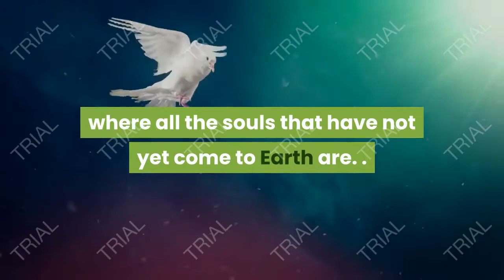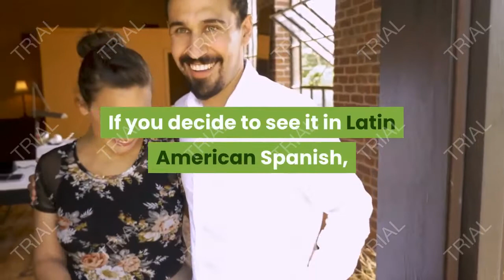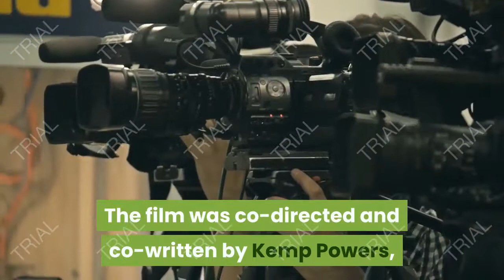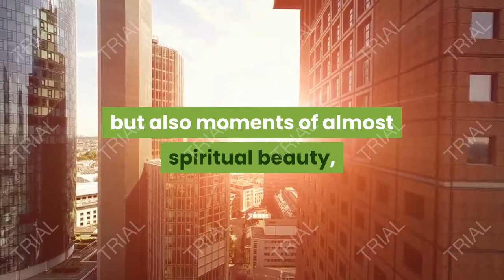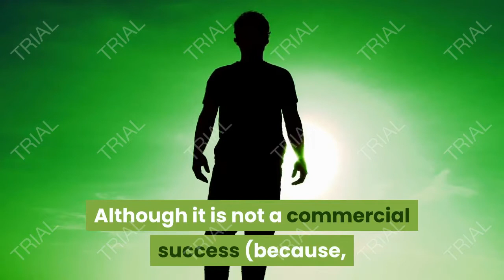THE REVIEWS AND 4 REASONS TO WATCH SOUL, PIXAR'S MOST EXISTENTIAL FILM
Get ready to have a Christmas cry with Soul Pixar's latest film that premiered on December 25 on the Disney + platform.

Soul tells the story of Joe Gardner, a high school music teacher who loves jazz deeply and harbors the dream of becoming a professional jazz player. Joe is about to achieve his dream when he falls into a sewer and does he die?

Joe's soul resists "going towards the light", the "Great After", as they call it in the film, and escapes to "The Great Before", a place where all the souls that have not yet come to Earth are. .

There he meets 22, a rebellious soul who has never found "his passion for him" or "his spark of him" and that is why he refuses to live.

Joe and 22 embark on an adventure that leads them to reflect on life, death, identity and the mission that each one has in this world.

In reality, what many critics say so far is that Soul is a film more for adults than for children precisely because of this burden of existentialism it has.

Of course, many are loving it. Here are some reactions:

THE CAST OF SOUL
This film has two main voices: that of the actor Jamie Foxx -who plays Joe Gardner- and that of the comedian and screenwriter Tina Fey -who plays 22-.

The voice of Graham Norton -which gives life to Moonwind- and Rachel House -to cheer Terry- also appears.

SOUL'S LATIN DUB
If you decide to see it in Latin American Spanish, the dubbing of Joe Gardner is done by actor Oscar Flores - whom you may find because of his work on Naruto, Sonic: the movie or The Hobbit (he voiced Bilbo Baggins).

The voice of 22 is Xóchitl Ugarte - best known for her role as Sabrina Spellman in Sabrina, the teenage witch. In addition, Germán Fabregat gives life to Moonwind and Marcela Páez to Terry (you will surely locate her by the voice of Dr. Miranda Bailey from Grey’s Anatomy).

THE FIRST BLACK LEADING PLAYER IN PIXAR'S HISTORY
In 2009, Disney added the first black princess to its franchise: Princess Tiana. Now, Pixar - a studio that began to give more space to diversity with Coco - already has its first black protagonist - Joe Gardner - since the founding of the company.

And diversity is not just on screen. The film was co-directed and co-written by Kemp Powers, Pixar's first African-American co-director.

UFFFFF, THE SOUNDTRACK!
Total beauty. Although it is not appreciated as in the cinema because pandemic, Soul's music is wonderful. The combination between the talents of Trent Reznor (yes, lead singer of Nine Inch Nails), Atticus Ross and Jon Batiste is incredible.

While Reznor and Ross are in charge of musicalizing "the hereafter", Baptiste leads the baton in "the most here", on Earth and jazz.

She gets a taste of Reznor and Ross's job:

Critic A.O Scott highlights New York's role in Soul. It's not just a story about death, jazz, and the search; It is also a story that faithfully depicts an urban environment, with its sounds and smells (from the desperate horns of cars to the aroma of hot pizza), but also moments of almost spiritual beauty, like when the sunlight sneak between leaves and buildings.

Scott says it is not perfect, but it is a film that well combines skills, feelings and inspiration.

"RESOUNDS MORE AMONG ADULTS THAN CHILDREN": CNN
Although it is not a commercial success (because, in addition, we are in a pandemic), Soul dares to touch noble ideas such as life after death and the things that make life worth living, says critic Bryan Lowry.

Lowry's recommendation is that if you are a mom or dad you see it once with your children and once alone.